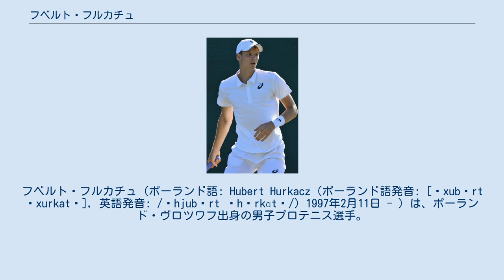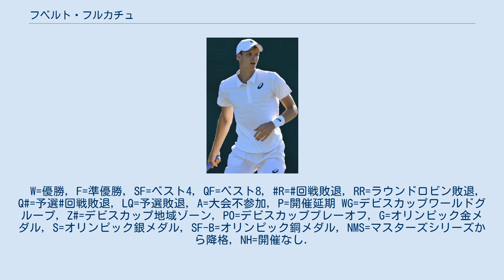フベルト・フルカチュ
フベルト・フルカチュ（ポーランド語: Hubert Hurkacz（ポーランド語発音: [ˈxubɛrt ˈxurkatʂ], 英語発音: /ˈhjubərt ˈhɜrkɑtʃ/）1997年2月11日 - ）は、ポーランド・ヴロツワフ出身の男子プロテニス選手。
ATPツアーでシングルス4勝、ダブルス2勝を挙げている。
 2021年マイアミ・オープンで、ポーランド人選手初のマスターズ1000優勝者。
 2020年パリ・マスターズのダブルスで優勝。
 フルカチュの表記は日本語メディアにおいて言及される際の表記揺れが多く、次のような表記が見られる。
 2018年の全仏オープンでツアーデビュー。
1回戦でテニーズ・サングレンを破り、ツアーおよびグランドスラム初勝利を挙げた。
200位台からスタートした世界ランキングは、最終ランキングで86位まで上昇し、ネクストジェネレーション・ATPファイナルにも出場した。
年末にはATPの年間最優秀新人賞にノミネートされた。
 2019年ドバイ・テニス選手権では2回戦で第1シードの錦織圭を破り、初のトップ10勝利を果たす。
翌月のBNPパリバ・オープンでは、3回戦で再び錦織と対戦し、第1セットを落とすも逆転で勝利すると、この勢いのまま、4回戦も第24シードのデニス・シャポバロフにも勝利し、初のマスターズベスト8入りを果たした。
ベスト4ではロジャー・フェデラーにストレートで敗れた。
続くマイアミ・オープンでは、2回戦でIW優勝を果していたドミニク・ティームに勝利した。
3回戦でフェリックス・オジェ＝アリアシムに敗れた。
 8月のウィンストン・セーラム・オープンでは、第3シードで出場し、シャポバロフらを破り初の決勝進出。
決勝でブノワ・ペールを6-3, 3-6, 6-3で下し、ツアー初優勝を飾った。
最終順位は37位。
 ATPカップではポーランド代表として出場。
 ドミニク・ティエム 、ボルナ・チョリッチ、ディエゴ・シュワルツマンたちに3連勝を挙げる活躍ぶりだったが、ラウンドロビンで敗退した。
 全豪オープンでは第31シードとして出場して、1回戦を突破し、全豪初勝利を挙げた。
2回戦ではジョン・ミルマンにストレートで敗れた。
その後は新型コロナウィルスの蔓延により、ツアーが中断した。
ツアー再開後の全米オープンでは第24シードとして出場。
1回戦を突破し、2回戦ではアレハンドロ・ダビドビッチ・フォキナに敗れた。
全仏オープンでは第29シードで出場。
1回戦にテニーズ・サングレンにフルセットの末に敗れた。
 2020年パリ・マスターズでダブルスにフェリックス・オジェ＝アリアシムと組んで出場すると、第1〜3シードを倒す快進撃を見せ、ダブルス初優勝を果たした。
 2021年は年始のデルレイビーチ・オープンで決勝進出。
決勝ではセバスチャン・コーダを退け、優勝する幸先いいスタートを切り、ツアー2勝目を挙げた。
全豪オープンでは第26シードとして出場して、1回戦でマイケル・イマーにフルセットの末に敗れた。
 3月のマイアミ・オープンでは2回戦で第6シードのデニス・シャポバロフに勝利すると、その後もミロシュ・ラオニッチ、ステファノス・シチパス、アンドレイ・ルブレフといったトップクラスの選手を次々と破り、初のマスターズ1000決勝進出を果たす。
決勝では新鋭ヤニック・シナーに7-6(4), 6-4で勝利し、ポーランド人選手初のマスターズ1000優勝を成し遂げた。
同時にツアー3勝目を挙げた。
 その後のクレーシーズンではマスターズや全仏オープンでも早期敗退が続いたが、ウィンブルドン選手権では第14シードとして出場して、3回戦までストレートで勝ち進み、4回戦では第2シードのダニール・メドベデフに2-6, 7-6(2), 3-6, 6-3, 6-3のフルセットの熱戦の末、勝利を掴み、グランドスラム初のベスト8入りを果たした。
準々決勝では8度もウィンブルドンを制覇しているロジャー・フェデラーに6-3, 7-6(4), 6-0のストレートで圧倒して、ベスト4入りを遂げた。
準決勝ではイタリアのマッテオ・ベレッティーニに3-6, 0-6, 7-6(3), 4-6で敗れたが、ポーランド人男子として、2013年のウィンブルドン選手権のイェ...